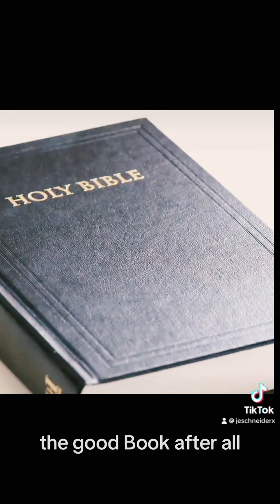Seth Andrews on Handling Disobedience: Then vs Now